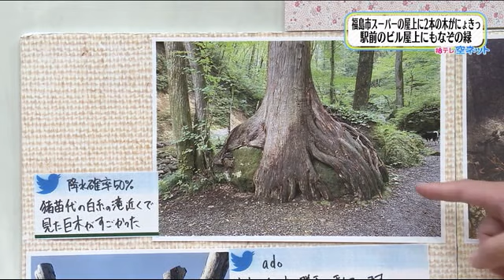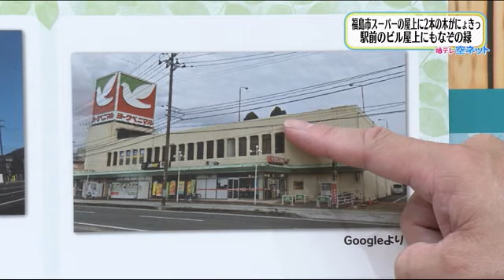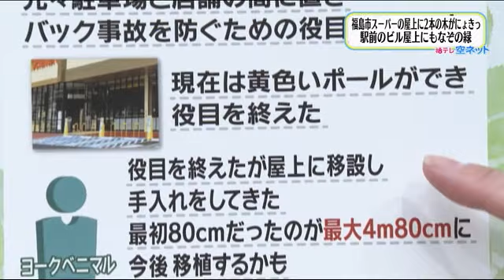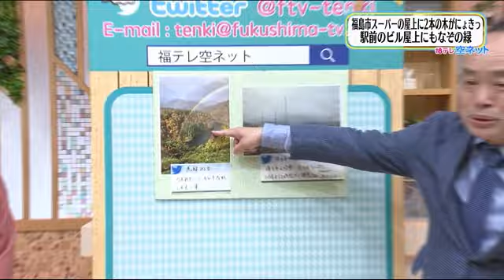【ここはビルの屋上です。福島市のビルに潜入取材】空ネット（１１月１２日放送）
・福島市スーパーの屋上に２本の木が 駅前のビル屋上にも謎の緑
・斎藤さんが潜入集材し謎に迫る